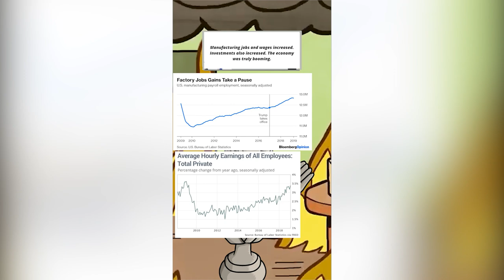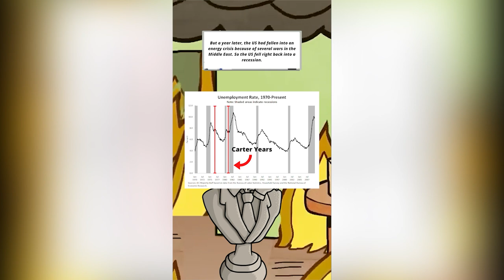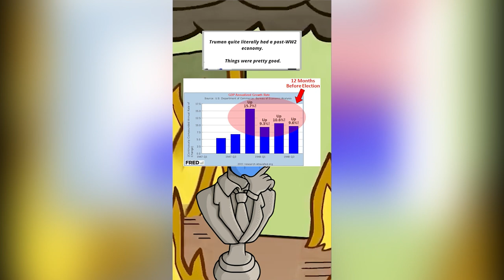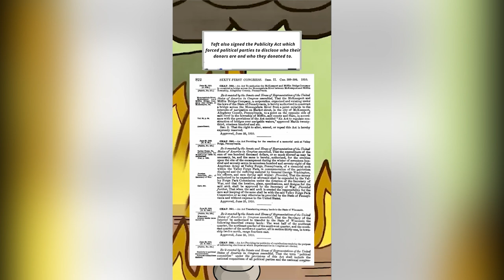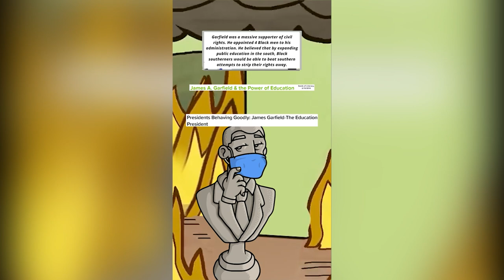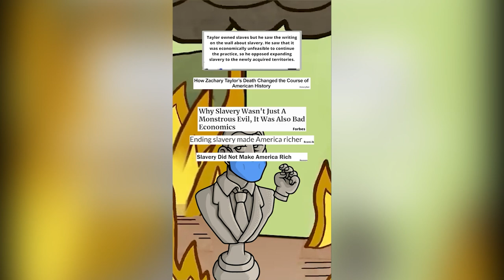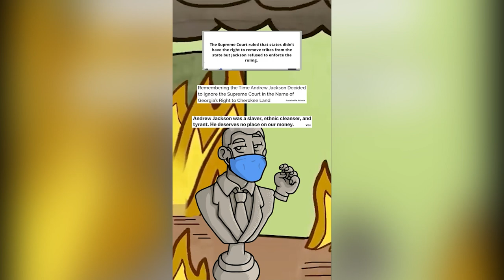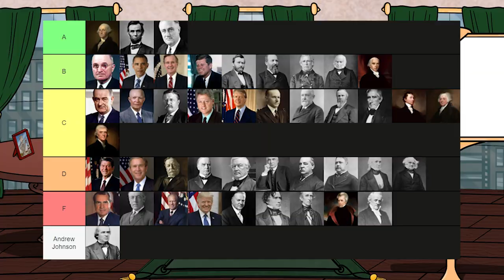ALL US PRESIDENTS GRADED IN 60 SECONDS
All US Presidents from Donald Trump to George Washington graded in 60 seconds from a modern day perspective. This a quick way to learn about the major accomplishments and failures of each US President. Presidents from Trump to Hoover were graded on these 3 categories: Economy, Foreign Policy, and Domestic Affairs. Presidents from Coolidge to Washington were graded on these 3 categories: Domestic Affairs, Foreign Policy, and Racial Equity.